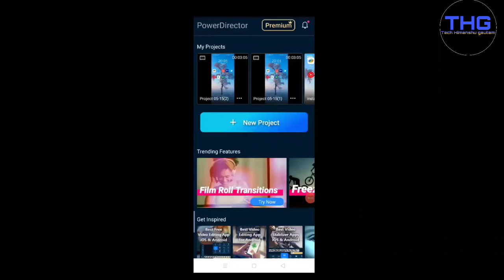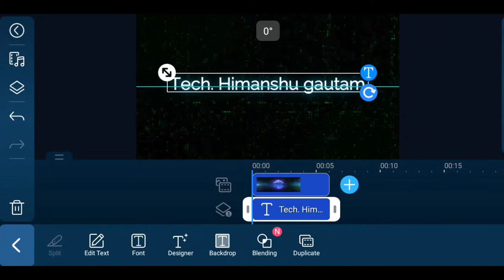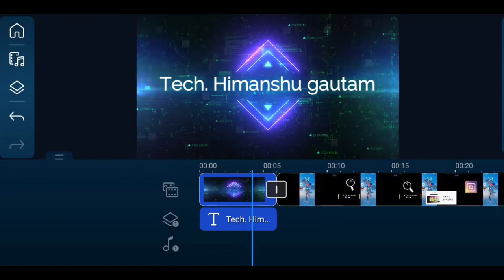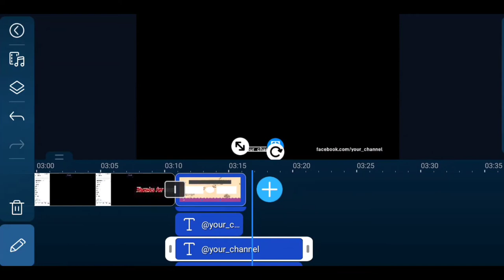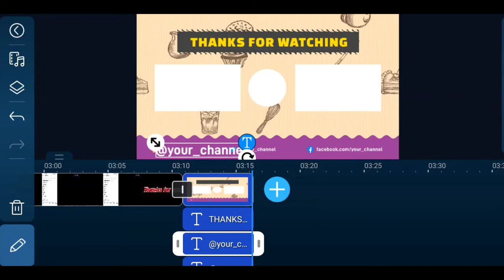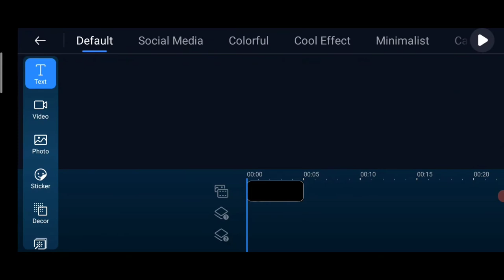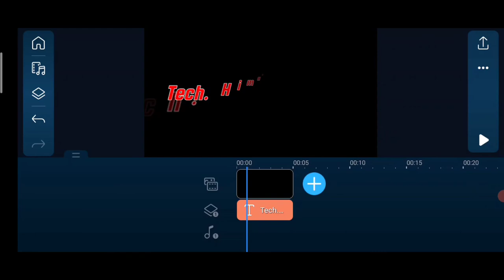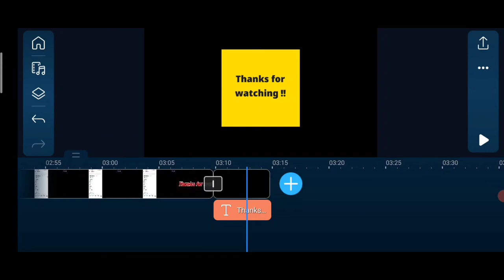how to setup intro & outro in power director for beginners | making intro & outro on power director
About this video - Hello friends is video me Maine power director par intro & outro setup karna bataya hai